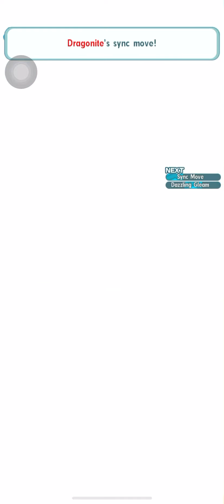Pokemon Masters EX Champion Stadium Kanto Challenge Battle Lance Part 10.4 Optimise Challenge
Follow me in Instagram:
 ant 7333